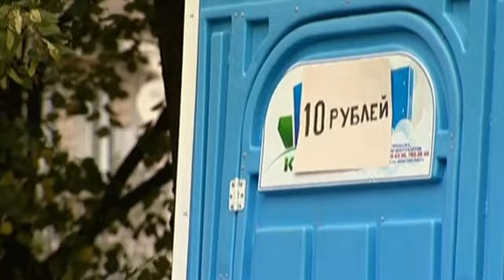Бумажный бизнес | 6 кадров